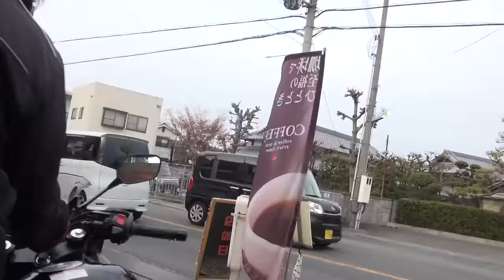赤と黒の衝撃 SPHER LIGHT モリワキエキゾーストサウンドを聞け MORIWAKI 2015 HONDA CBR400R 2015 CBR400R NC47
赤と黒の衝撃　SPHER LIGHT　モリワキエキゾーストサウンドを聞け　MORIWAKI　2015 HONDA CBR400R　2015 CBR400R　NC47　ホンダ・CBR400R